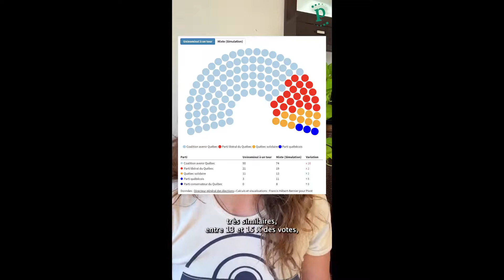Mode de scrutin uninominal à un tour vs mixte : quels résultats si la CAQ avait tenu parole?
👉 Lire l'article au complet sur pivot.quebec